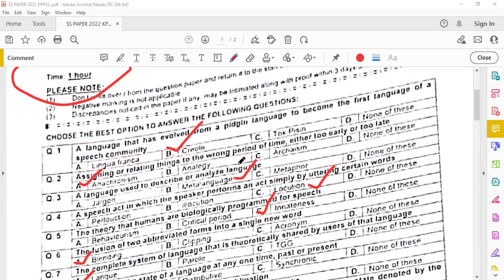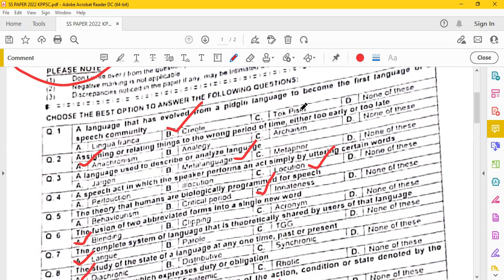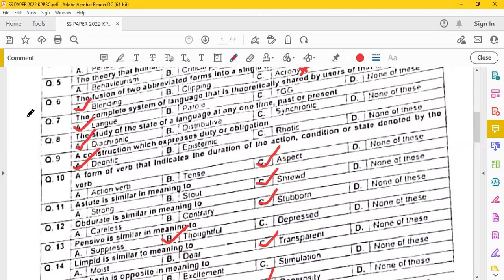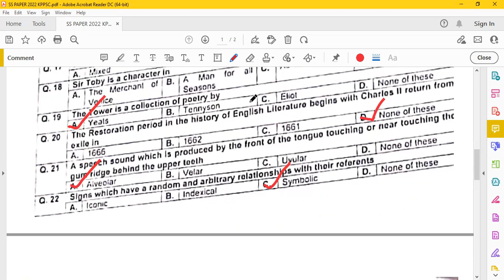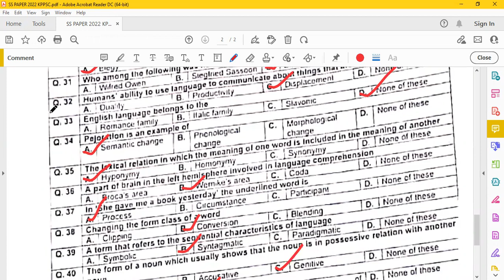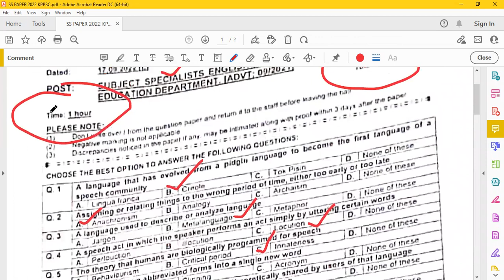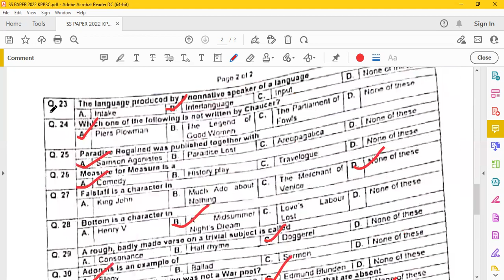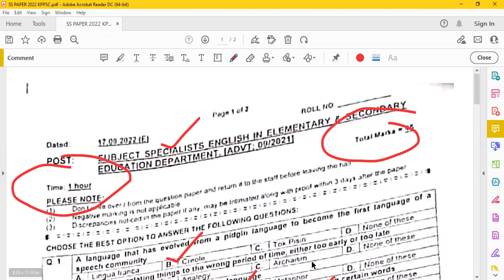KPPSC English Subject Specialist (BPS-17) Solved Paper || MOCC || Online English Lecturer Academy